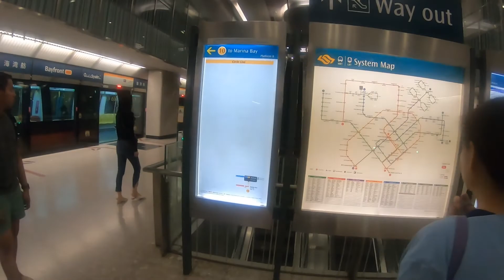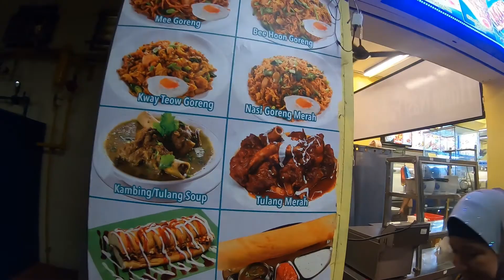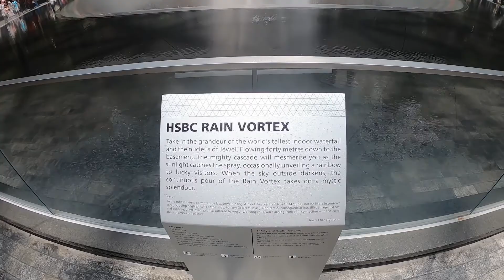SKY TRAIN & JEWEL @ SINGAPORE AIRPORT | indianpinaycouple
The Jewel Changi Airport is a world-class must-see tourist attraction featuring a 40-metre-high Rain Vortex—the world’s largest indoor waterfall—set amidst an indoor forest of more than 2,000 trees.